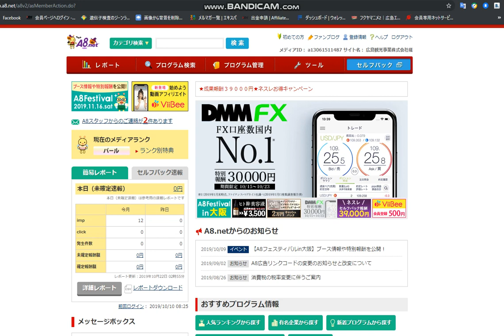【隠居TV】ファンブログのカテゴリー変更（音声ナシ）